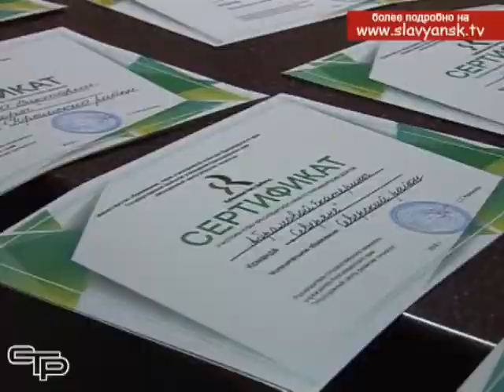Искусство дебатов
Искусство дебатов, которое возникло еще в Древней Греции, является одним из краеугольных камней настоящей демократии. В нашей стране дебаты и все, что с ними связано – ораторское искусство, техника  публичных выступлений - получили свое развитие в последние десятилетия. Молодые люди, которые хотят развить у себя важные и нужные умения, обращаются к этой теме.